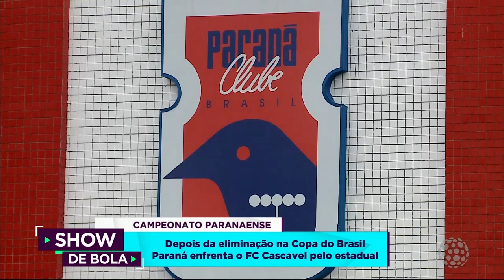Paraná enfrenta o FC Cascavel pelo estadual - Show de Bola (12/03/2021)